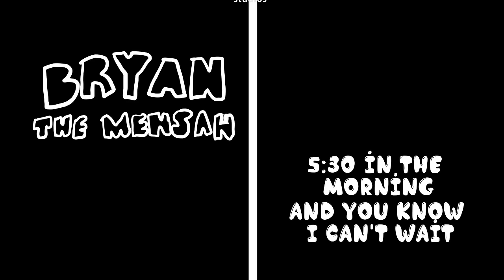BRYAN THE MENSAH - Until I See You (Anopa Tutuutu) (Feat. Titi Owusu) [Official Visualizer]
Official Visualizer for 'Until I See You' by BRYAN THE MENSAH

Created by Poka GH